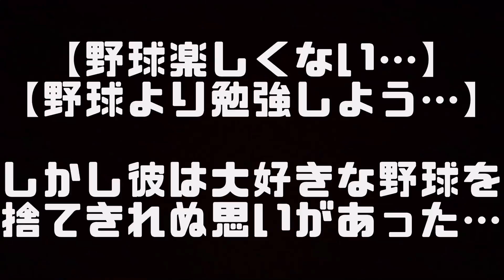【野球部進学校あるある】置きティーのセンスが全く感じられない部員。しかし…野球の神様が舞い降りる‼︎【文武両道】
今回は野球部進学校編‼︎

進学校は平日の練習時間などが
かなり短くなってしまう現状がある。

しかし、野球は頭のスポーツ。

進学校の野球部の子たちは
練習時間の短さなどを埋めるべく
頭で考え、効率よく無駄のない練習方法に
取り組み、一瞬で化けることがある。

打撃に悩む進学校野球部員の
その葛藤をご覧あれ！！！！